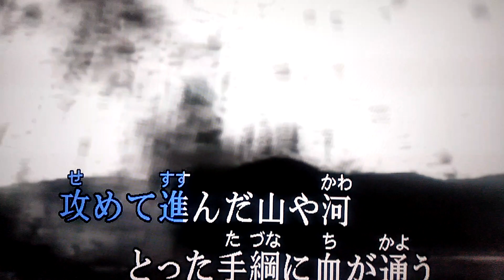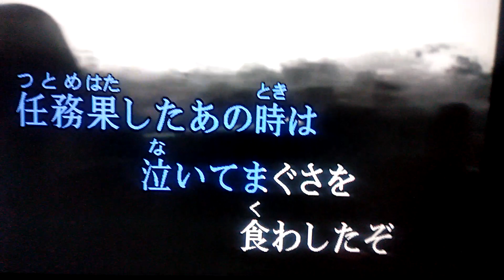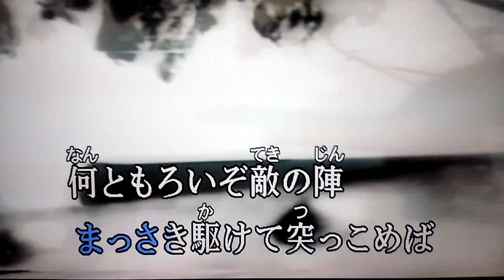애마진군가 愛馬進軍歌 Ｃｏｖｅｒ